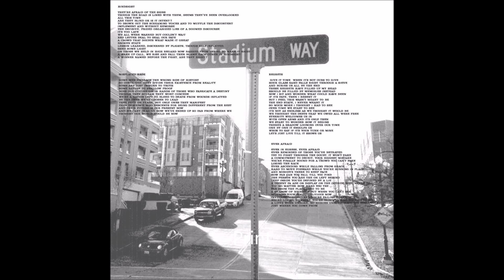Stadium Way "Misplaced Rage" (featuring Kevin Bivona)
Some men embrace the wrong side of history
So contrived, they divide their existence from reality
Some are just immune to truth
Some refuse to swallow proof
Does our future lie in hands of those who fabricate our destiny?
Though they scream, they wont concede
We're a nation left to bleed to death by wounds inflicted by the ones we've chosen to lead
They play on fears, but only ones they manifest
Then denounce who descents for being different from the rest
And their future's our present now
And we cant imagine how we've ended up so far from where we thought our world would be now